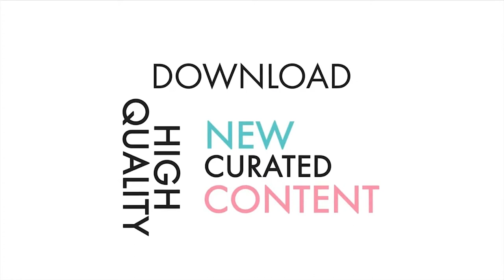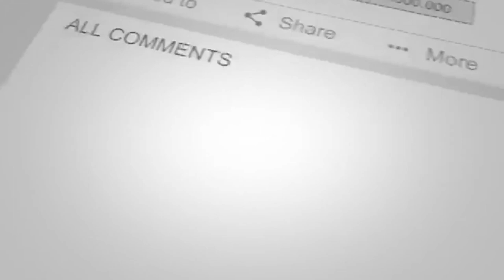Soccer Ball Dissolve Footage | Green Screen Vector | Football Tennis Ball Basket ball | Cricket Ball